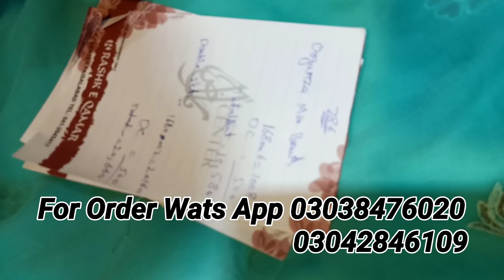Agha Noor | Zebtan | Sobia Nazir | Fancy Organza Master Raplica Super Wholesale Price in Faisalabad"